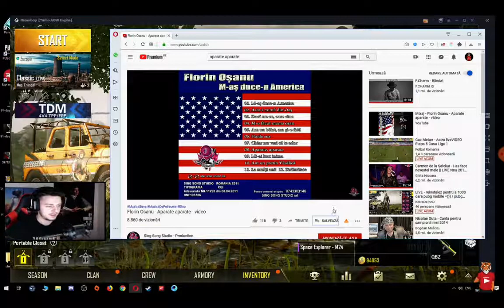Kenede cănd ai pica M24